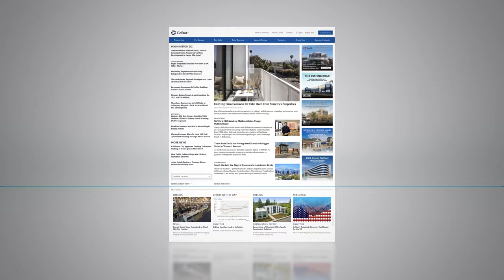CoStar In A Minute | Contacts